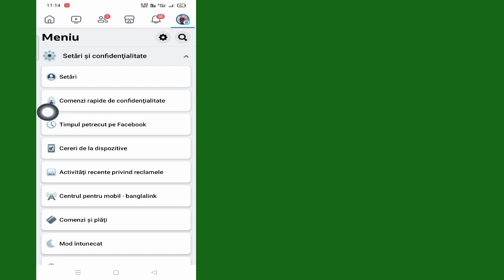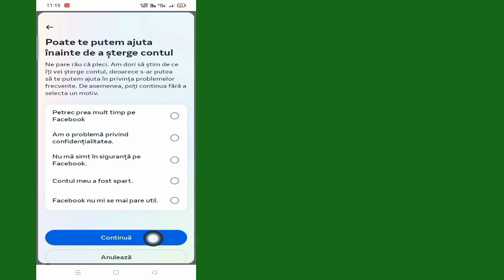Cum să ștergi definitiv un cont Facebook (nou 2023)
În acest videoclip,vă voi arăta cum să ștergeți un cont de Facebook definitiv (nou 2023)|Vă voi arăta cel mai simplu proces de ștergere a contului dvs.de Facebook

Deci,urmăriți în continuare videoclipul complet fără săriți pentru a afla 2 Cum să ștergeți permanent un cont Facebook (nou 2023)